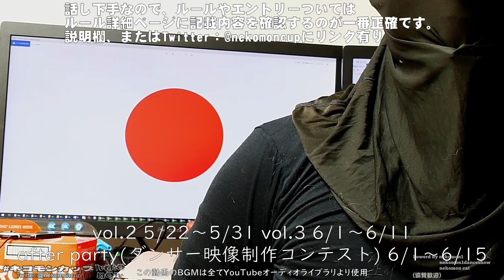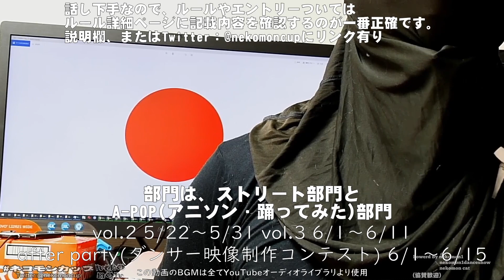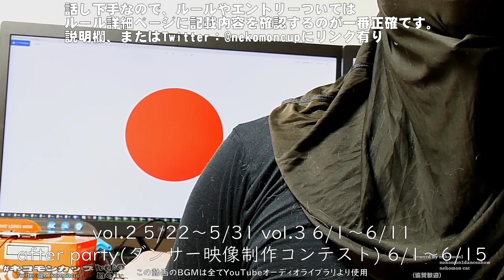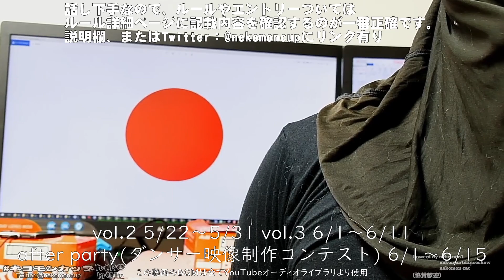JUDGE 源元&Shigekix MCネコモン始めました ネコモンカップ vol.2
ダンス動画 DANCE movie
パフォーマンス動画 PERFORMANCE movie
をメインとしたチャンネル MAIN channel
など幅広く撮影行動を行ってます。
ダンス中心の撮影ですが殆どの動画は、公式としての撮影・仕事・公認・招待などや、主催者側と確認済みの撮影です。
ダンスに限らず、その他自分が面白い楽しいこれは良いとりあえず撮ってみようと思ったものを人に勧めるスタイルです。
撮影使用機 LUMIX DC-GH5S M.ZUIKO DIGITAL ED 7-14mm F2.8 PRO ZhiyunCrane2 &more （これまでの活動でダンス会場のような厳しい環境への試行錯誤で、数百万の機材＋各種実費経費を要しています。基本的に出費の方が多く、動画を見て楽しめた方は撮影支援の寄付等もご検討下さい
ダンスやストリートカルチャー、マイノリティ含めた文化と音楽がより広く世間に浸透するよう、身近な生活の中にダンスやその他の楽しみがある事が自然な、多様性のある楽しみを発見しやすい楽しい社会になるよう日常的に文化と社会への貢献として動画を配信しておりますので、ご理解ご協力をお願いいたします。